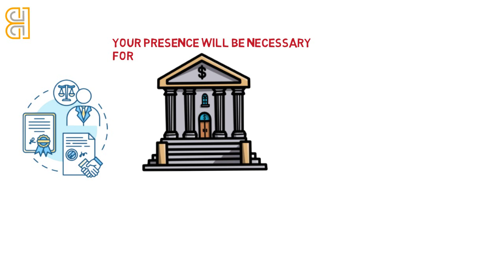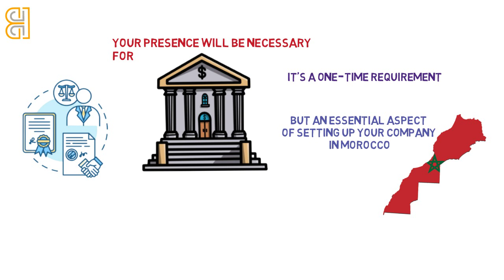How to Register a Company Online in Morocco for Foreigners!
Unlock the doors to boundless opportunities by comprehending how to register a company online in Morocco for foreigners.